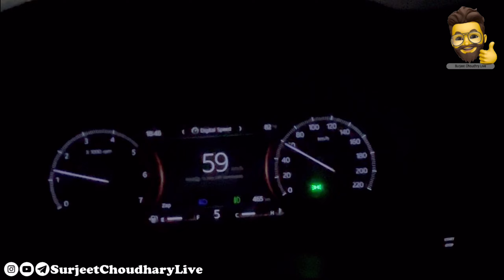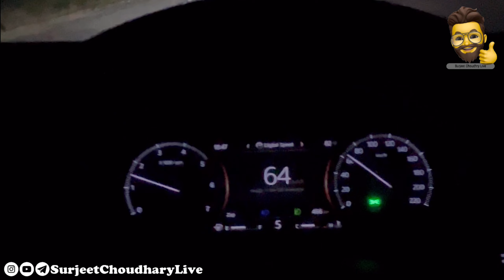Battery issue in Scorpio N भरे बाज़ार में बंद हो गई 😱 | Mahindra scorpio N 2023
Scorpio N भरे बाज़ार में बंद हो गई 😱 | Mahindra scorpio N untold story | SCLive |  Surjeet Choudhary Live

All about Mahindra scorpioN